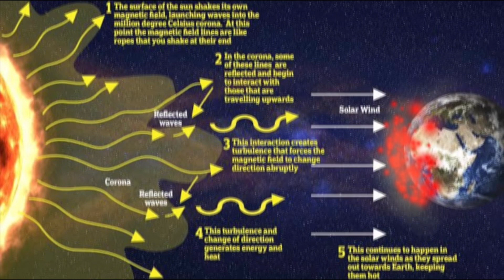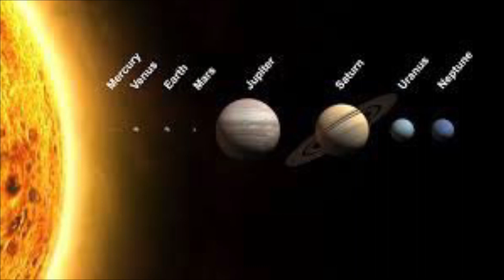If You See the Sky planet weather wind season Turning white yellow, Find Shelter Fast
If You See the Sky planet weather wind season Turning white yellow, Find Shelter Fast 5, July 2023